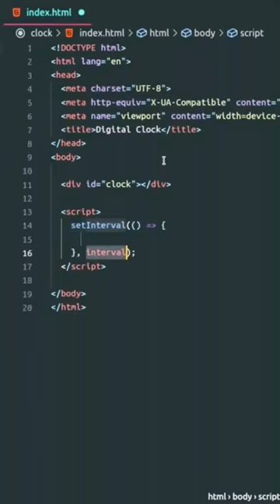How to create a digital clock with HTML & Javascript